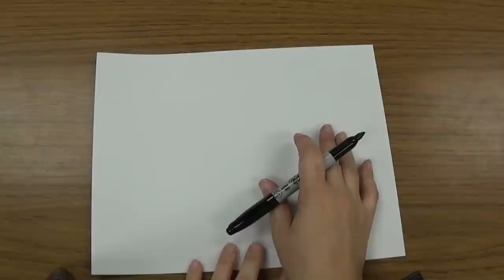How to Draw a Sea Turtle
This video demonstrates how to use line and shape to draw a sea turtle.